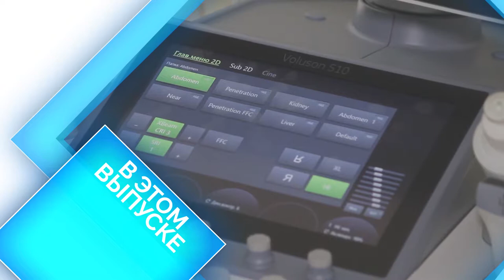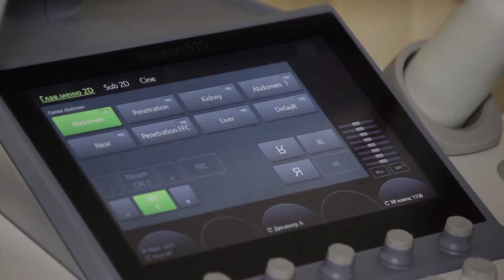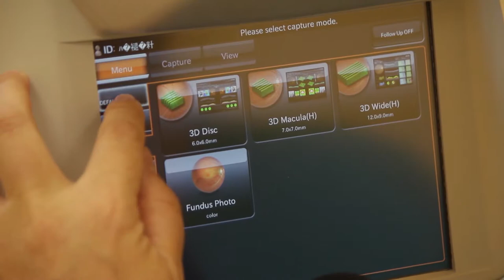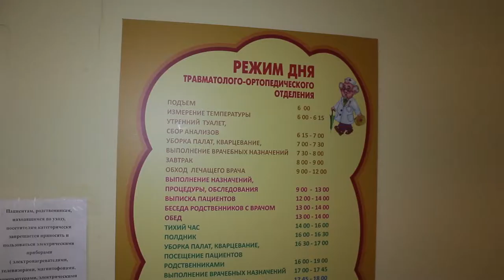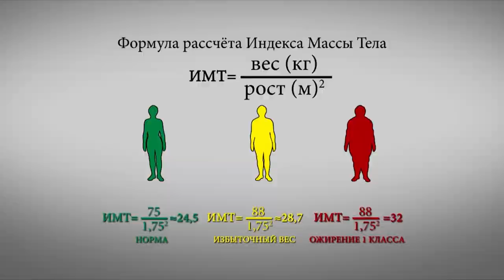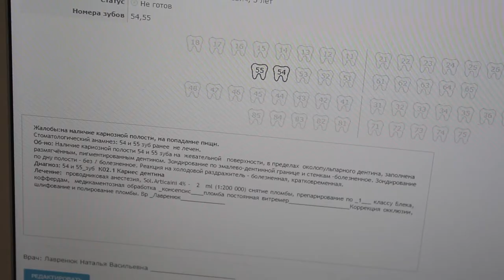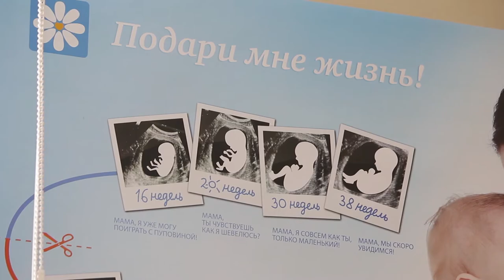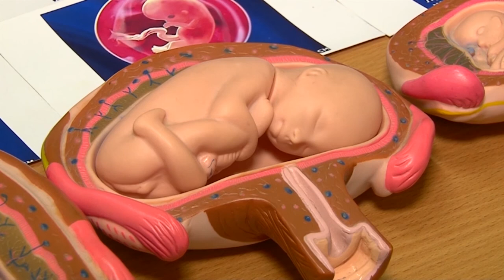Город здоровья 06.09.19